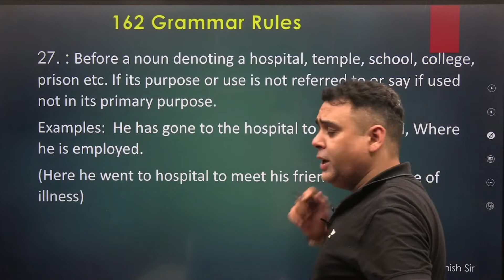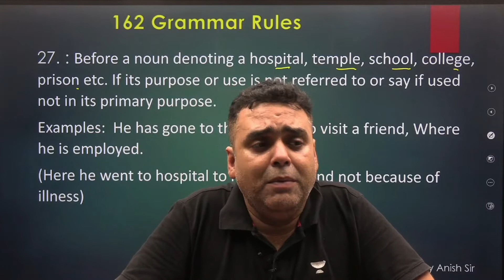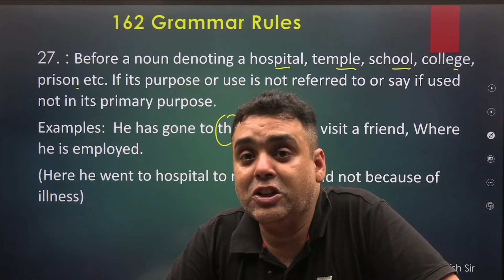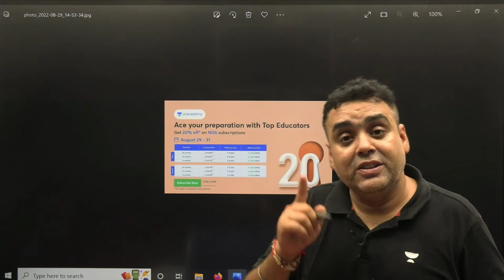Last Moment : ये GRAMMAR RULES ( 12 ) मत छोड़कर जाना 👍🏻 | NDA 2 2022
We help you cut through the noise and understand the tricky, yet important, concepts, issues, and topics for Defence Exams on DEFENCE SARATHI.

This channel is dedicated to all defence aspirants preparing for different exams. In this video, you will get boosted with content that will ease your exam preparation.

Defence Sarathi  is dedicated to preparing you all to be a defence officer. With this one-stop channel for all defence exams, you will get preparation and guidance from the written exam to the joining.

JAI HIND!